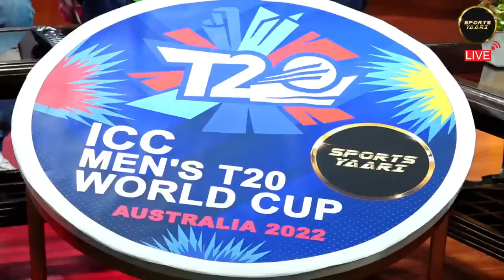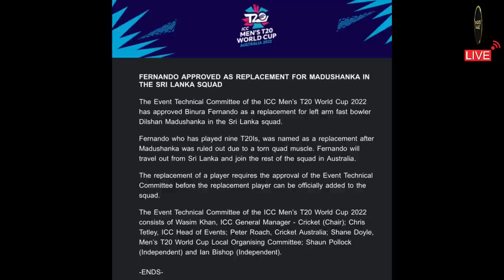🔴Sri Lanka vs Namibia: JJ Smit, Frylinck help Namibia post 163/7